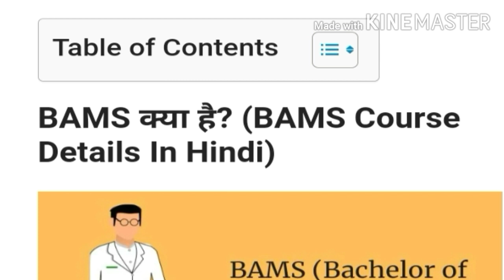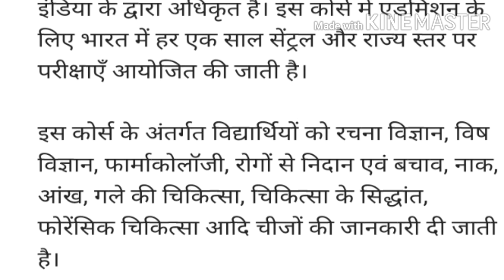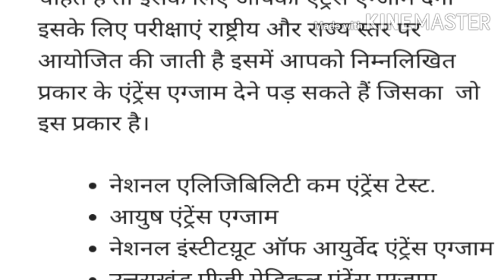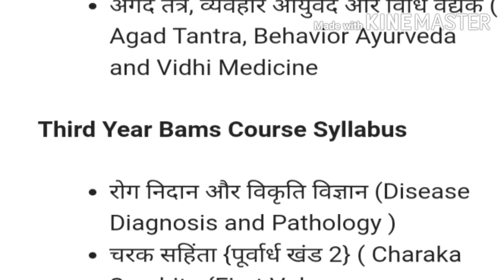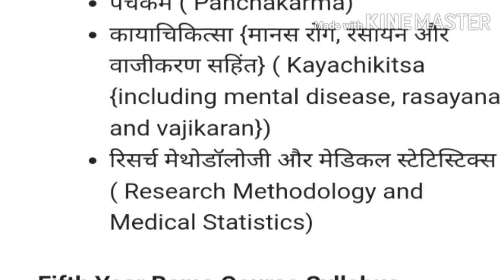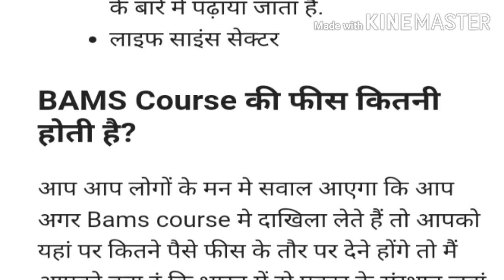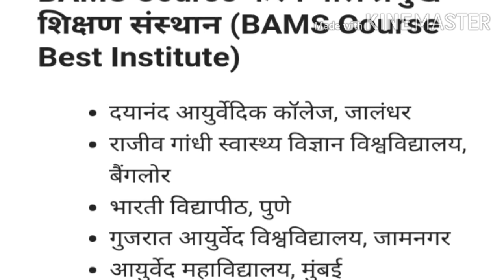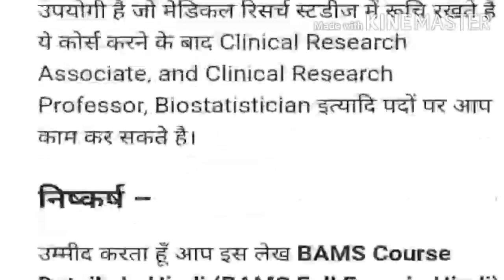BAMS DETAIL //BAMS COURSE ME NEET KE MARKS PE ADMISSION HOTA HAI || TO AYURVADIC COLLEGE IN INDIA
Bams admission detail
Bams COURSE DETAIL
misson competition Bihari
# neet
# bams
# Ayurvadic college